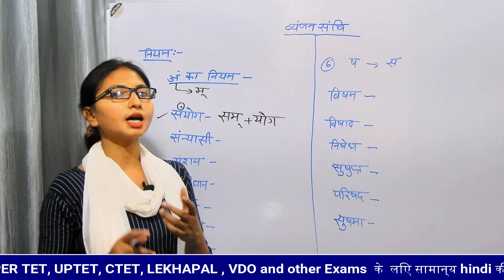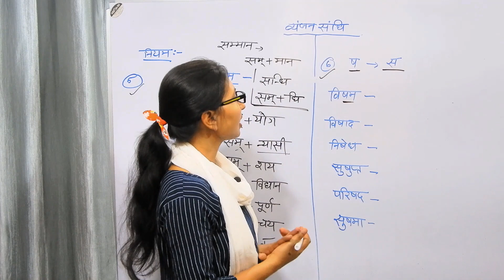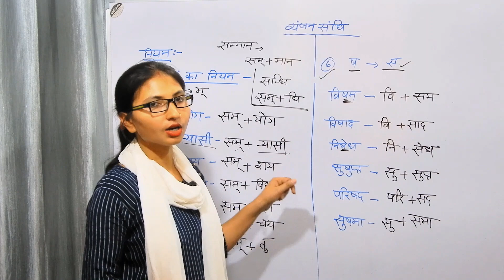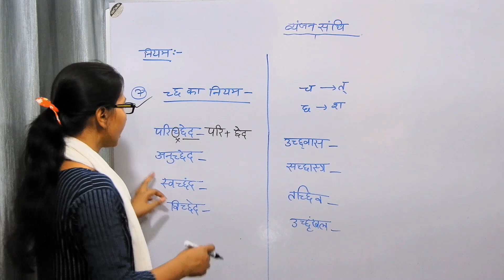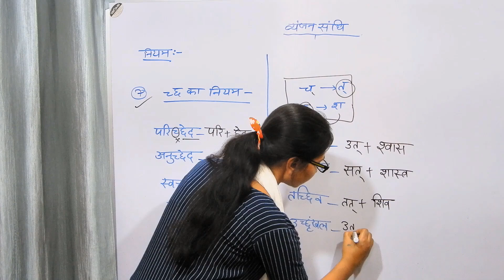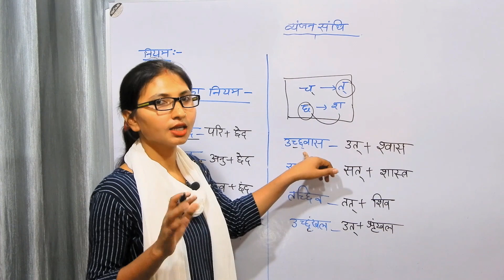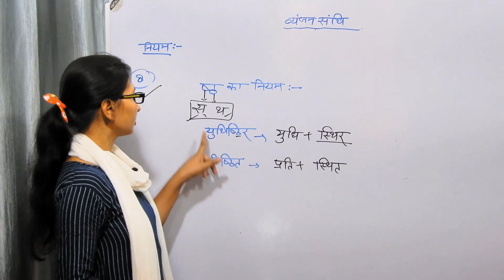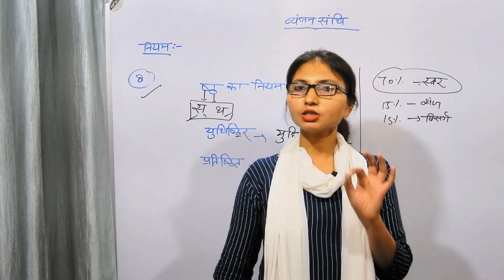व्यंजन संधि Vyanjan Sandhi || vyanjan sandhi ke niyam || annu miss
Hello Friends!
is video me vyanjan sandhi ke niyam bataye gaye h, ang ka niyam cha chha ka niyam, sanyog ka sandhi vichhed, sanyasi sansay, samvidhan, sha ka niyam visham, vishad, nishedh sushupt, ka sandhi bichhed anuswar ka ma me badalana, vee dhan sam, nished ka sandhi vichhed, parichhed, swachhand, vichhed, apawad niyam bhi hota h.